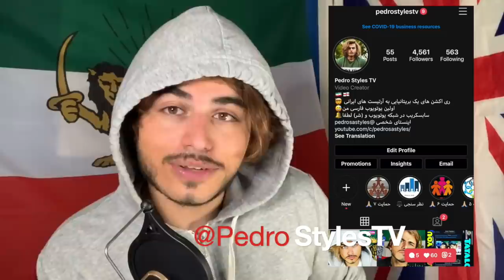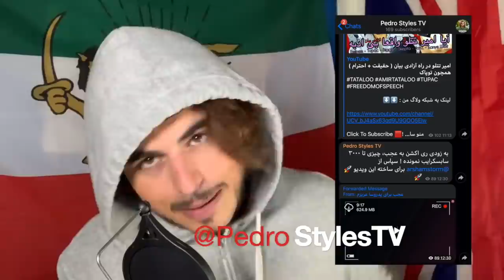BEHZAD LEITO - MESLE KHOETE ( BRITISH REACTION )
منو سابسکرایب کنید لطفا🟥،  و به روی زنگوله 🔔 کلیک کنید تا از ری اکشن های من با خبر شید

سلام ‌دوستان‌
این ری اکشن  من به ( لیتو - مثل خودته ) هستش

من فقط نظر شخصیم رو راجب آرتیست های ایرانی بیان می‌کنم و هیچ گونه بی احترامی به هنر، نوشتارشون نمیکنم ! افکار من حرفه ای نیست و فقط از بی بیننده ی معمولی گفتار مشود.
لطفا به ویدیو های من در شبکه یوتویوب به چشم طنز نگاه کنید

سپاس از همگی ⚔️

@PedroStylesTV مرسی، من رو دنبال کنید در کاناله یوتویوب و اینساگرام من